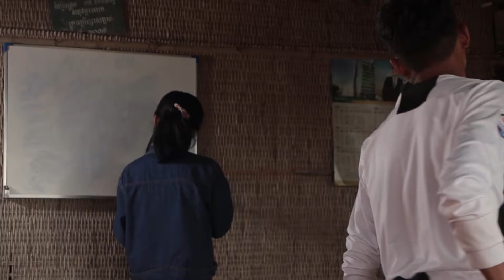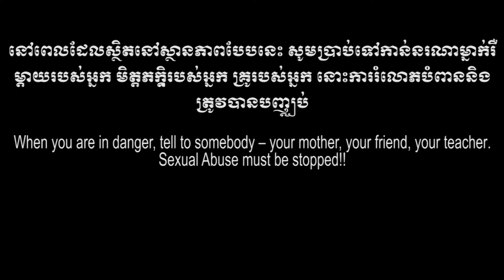The Daughter Short Film 2018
Short video by the students of Media Communication Don Bosco Kep on the short film workshop by Ms. Sabine Eckhard and Dario Sedo, Senior Experten Service from Germany.